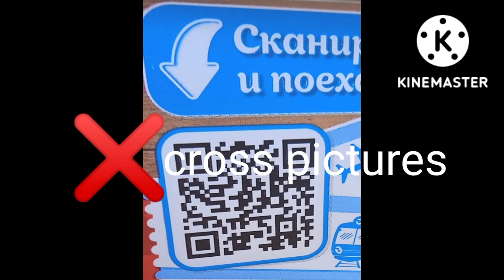x cross pictures mgm pictures omnilab media inferno